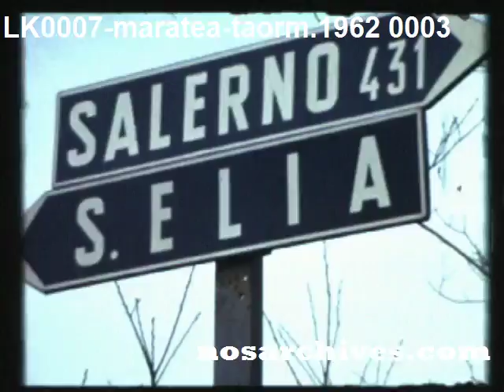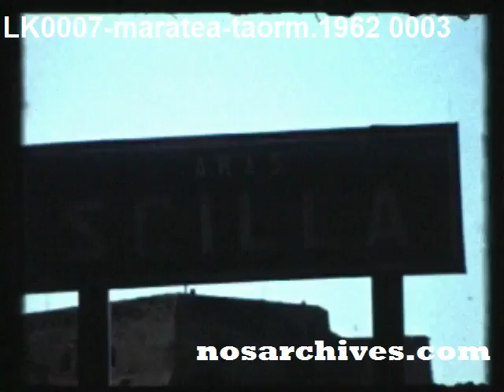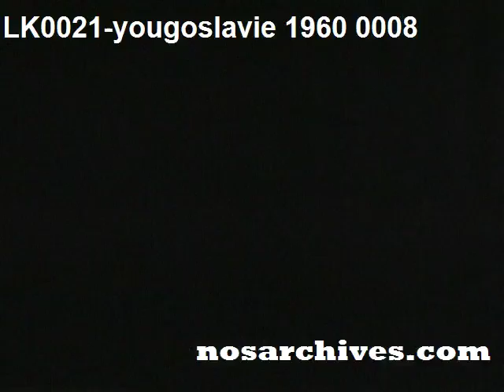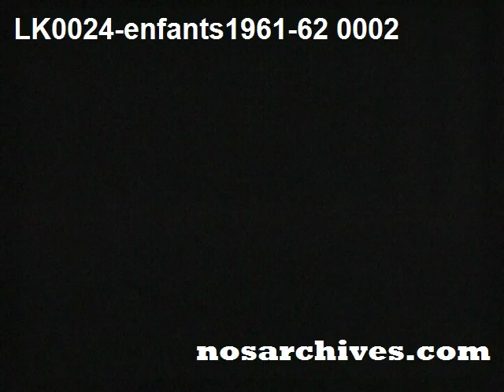LK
Viaggi in Italia, Europa ed America